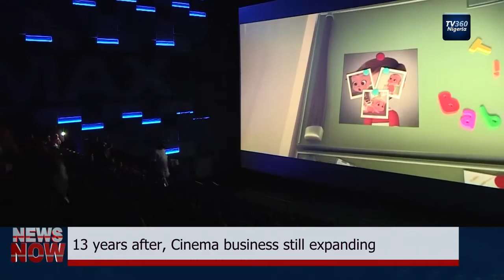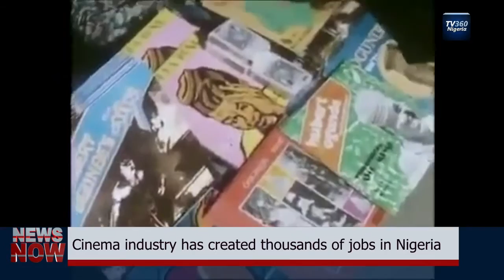Nigeria's cinema industry, a future goldmine (Nigerian News)